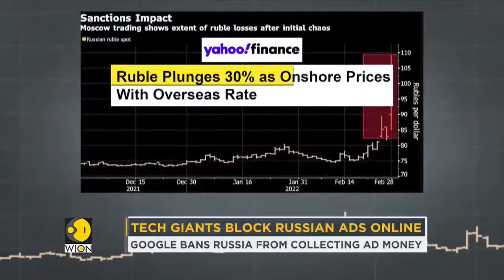Corporate companies across the world isolated Russia-not to worry they have investments in China